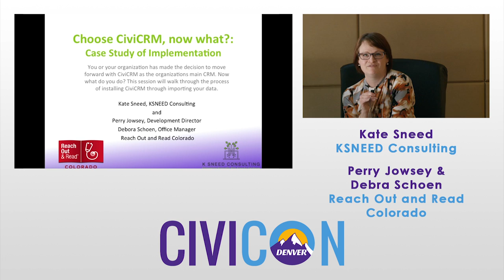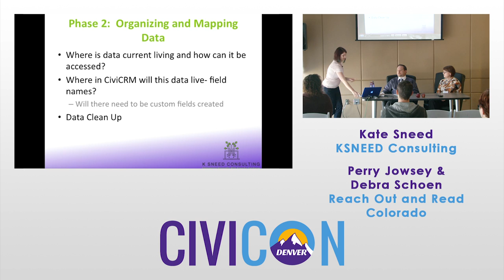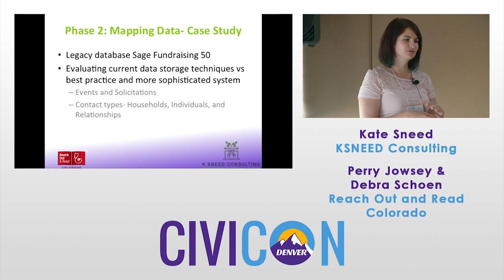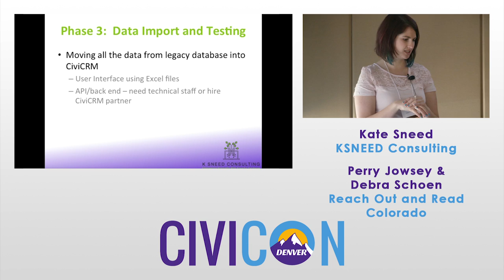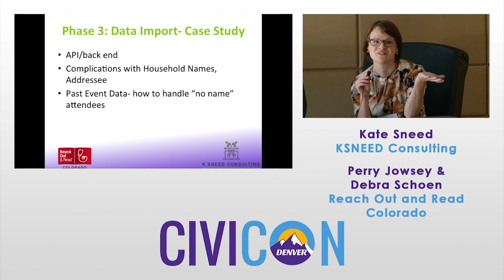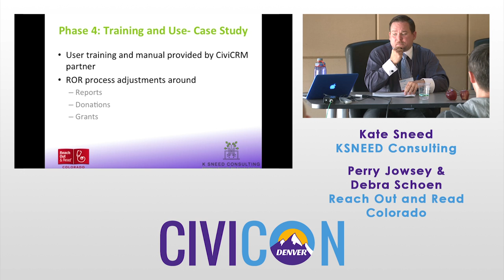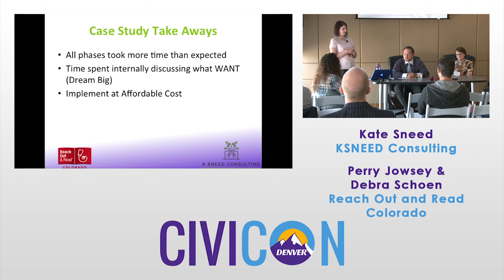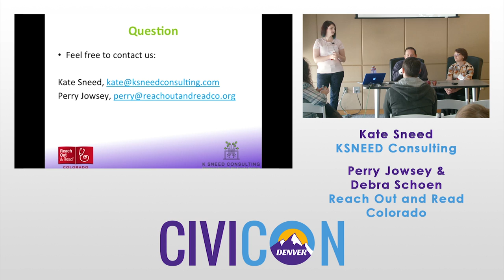I chose CiviCRM, now what?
Speakers: Kate Sneed from KSNEED Consulting, and Perry Jowsey & Debra Shoen from Reach Out and Read Colorado